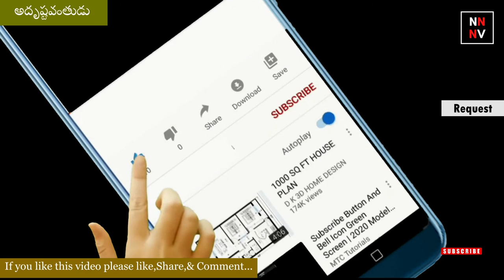Chandama Katha : Adhrushtavantudu - {అదృష్టవంతుడు} || చందమామ కథలు || naatinundinetivaraku